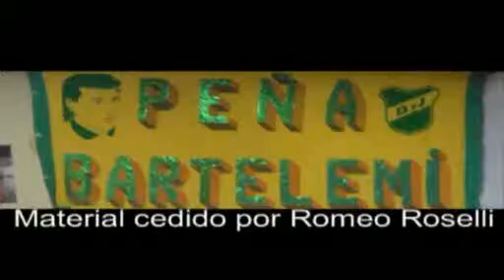Defensa y Justicia - Reportaje a Rubén Agüero (2004)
Defensa y Justicia - Reportaje al Director Tecnico Rubén Agüero.
Fecha: 2004
Código: D-050